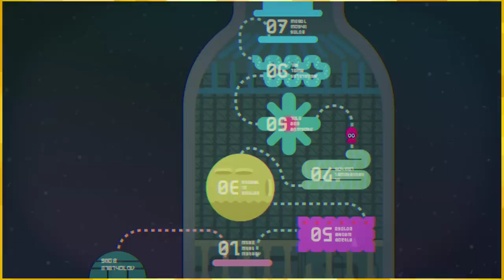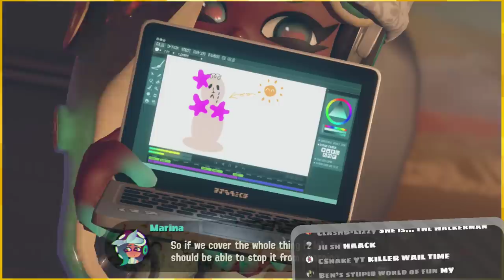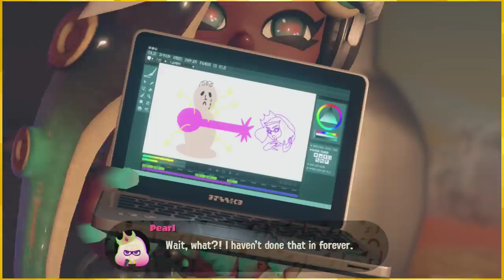THE ULTIMATE WOOMY「Splatoon 2: Octo Expansion 🐙🔫🐙 FINALE」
(Don't worry ik its called the Finale but I'll be doing the secret boss stuff in like half a week)

:D